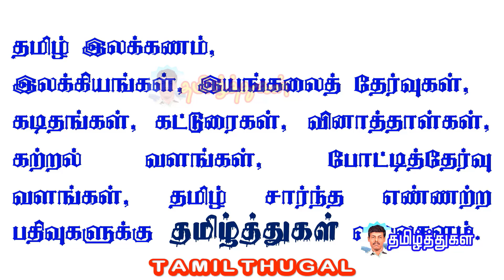மனித குணம் ஒரு குட்டிக்கதை மாணவர் நீதிக்கதை நன்னெறிக் கதை tamil short story kathai manitha kunam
Tamil short story Human nature
 manitha kunam kutty kathai
Human nature